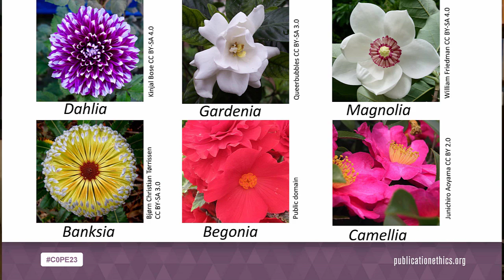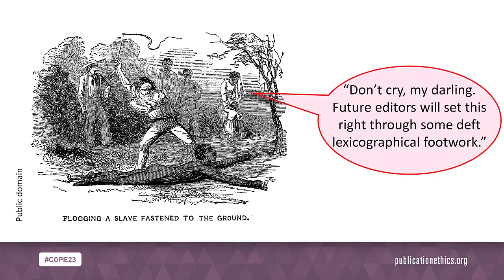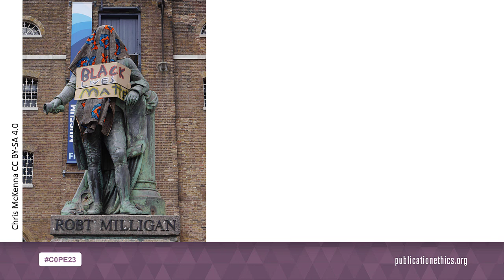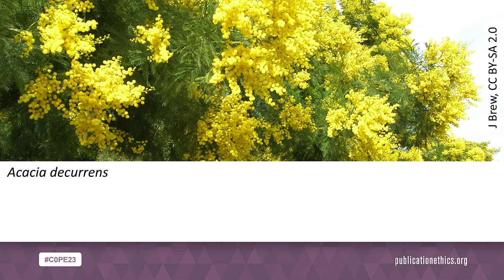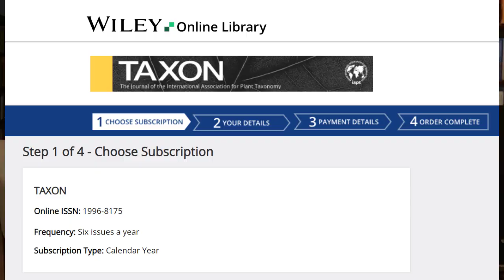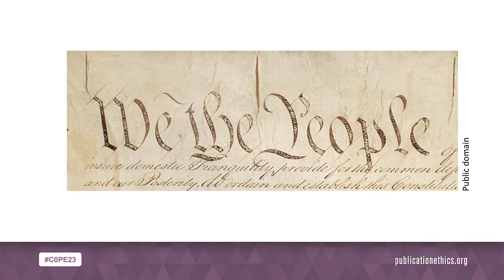COPE address Rohan Pethiyagoda 6 Oct 2023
Sri Lankan biodiversity scientist Rohan Pethiyagoda responds to the Western scientific elites who demand that science should be 'decolonized', arguing that their zeal amounts to little more than the hypocritical 'virtue signalling' of luxury beliefs that have little to do with the real imperatives of the post-colonial world.